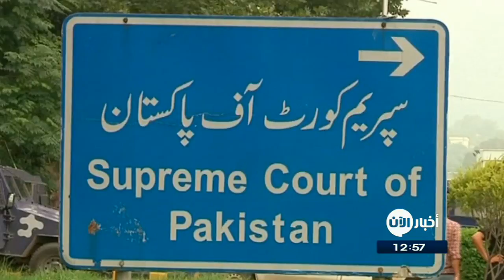28-07-2017 | موجز الواحدة ظهراً لأهم الأخبار من تلفزيون_الآن‎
العناوين:
أكثر من 200 ألف شخص فروا من الرقة و نحو50 ألفا لازالوا في المدينة
حملة عسكرية جديدة ضد تنظيم القاعدة في أبين بـ
48 جريحا جراء تحطم قطار في مدينة
بعد " بريكست".. بريطانيا تسعى لدور أكبر في آسيا
المحكمة العليا تطالب باقالة رئيس الوزراء الباكستاني نواز شريف
أستراليا تبني طريقا سريعا للسيارات الكهربائية قرب الحاجز المرجاني